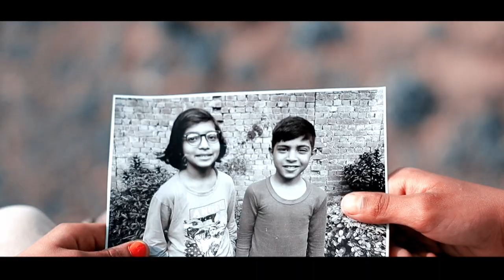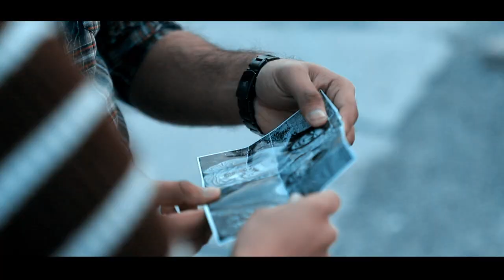Is Qadar Tumse Humein Pyar Ho Gaya | Darshan Raval | Love Songs | New Song 2021 | Ap Power Creation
Is Qadar Tumse Humein Pyar Ho Gaya |Ap power Creation |Love Story |Darshan Raval |New Song | is qadar

Is Qadar Tumse Humein Pyar Ho Gaya LYRICS -

Is Kadar Tumse Humein Pyar Ho Gaya

Din Teri Chahaton Mein Ghuzarne Lage
Dil Kahe Har Gali Tumse Milne Chalein
Pehlu Mein Hardum Baithe Rahein
Doobe Rahein Teri Aankhon Main

Humein Ishq Hai Teri Yaad Se
Humein Ishq Hai Teri Baaton Se
Tere Neend Mein Aate Khwabon Se
Tere Sath Huyi Mulakaton Se

Mujhe Ishq Hai Tere Chhoone Se

Leke Tujhe In Baahon Mein

Aankhein Yeh Mujhse Kahein
Bas Tumko Yeh Takti Rahein
Tu Hi Tu Basa Dil Mein Hardum Bepanah
Dil To Chahe De De Tujhko
Phoolon Se Bhari Raahein
Tumhari Har Adaa Tumhari Har Nazar
Pe Hum Marne Lage
Unpe Hum Marne Lage

Is Kadar Tumse Pyar Ho Gaya
Is Kadar Dil Nisaar Ho Gaya
Is Qadar Bekaraar Ho Gaya
Is Qadar Ab Khumar Ho Gaya

Is Kadar full song Darshan Raval Tulsi Kumar
 Is Kadar full song Tulsi Kumar
Is Kadar full video song Tulsi Kumar Darshan Raval
Darshan Raval full song Is Kadar
Is Kadar full song

Darshan Raval full video song Is Kadar
Is Kadar Hamen Tumse Pyar Ho Gaya

Latest song Is Kadar 2021 Darshan Raval
New song Tulsi Kumar Ishq Kadar

Song: Is Kadar Pyar Hai
Album: Deewana
Singer: Sonu Nigam
Lyrics: Faaiz Anwar
Music On: T-Series
Song: Is Qadar
Singer: Tulsi Kumar and Darshan Raval
Music Director : Sachet-Parampara
Lyrics: Sayeed Quadri
🎬Original Video Credit :
Cast :- AAKIB SAIFI, AAKRITI SINHA ,SHADAB AKHTAR, AND SARIF SAIFI
Script By : AAKASH
Direct By : AAKASH
Cinematography By : AAKASH
Edited By : AAKASH
Produced by : MY TEAM
Poster Edited by : AAKASH

lovestory2021lovevideotrendingvideotrndingakakcollectionhitsongsadpunjabak collectionak videosak love storylove story videostrending songtrnding videosongviral videossad songnew sadnew sad songnew sadsad song 2020hindi songbolliwood songold songold song love storyak collectiont seriest series apna punjabt series new songpunjabi songpunjabi love stoypunjabi video song